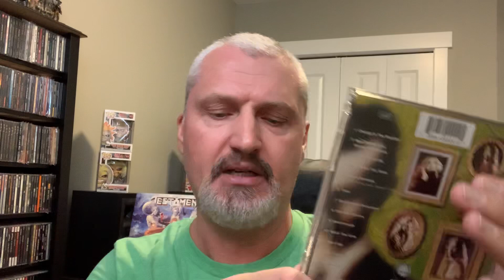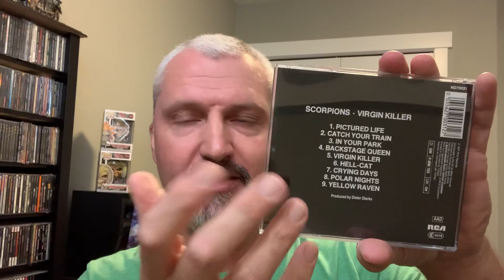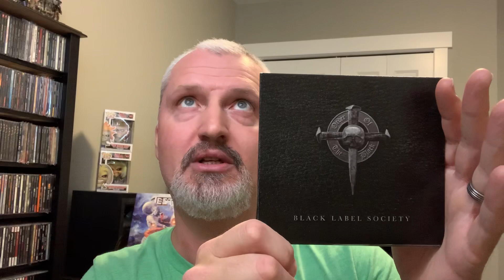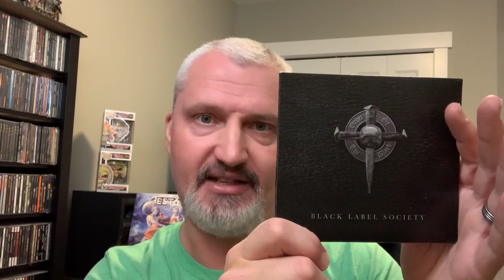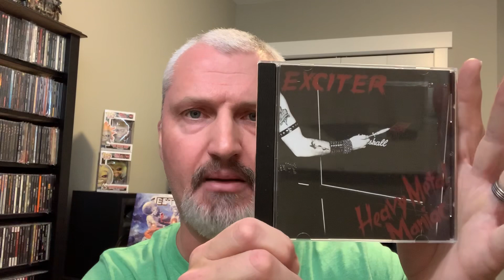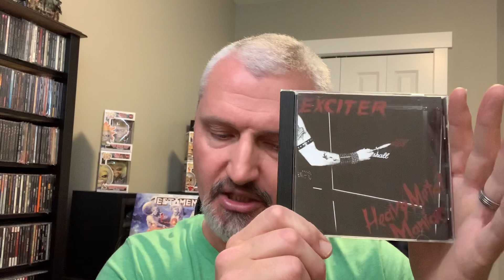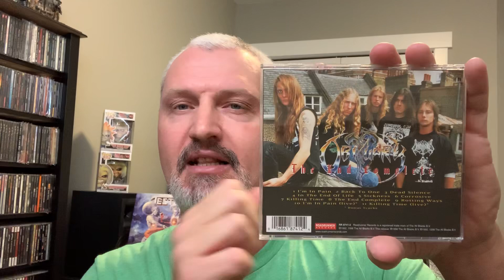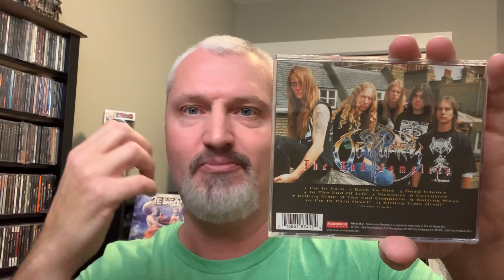SIXwith6STRINGS : episode 10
Thanks for stopping by for another episode of SIXwith6STRINGS , another 6 random albums from 6 random bands from my collection ! Hope you see something you like or a band you’d like to dig into ! Hope everyone is staying safe & keep cranking the tunes ! Stay Heavy ~ Darcy 🤘